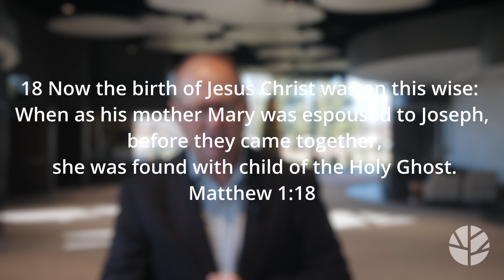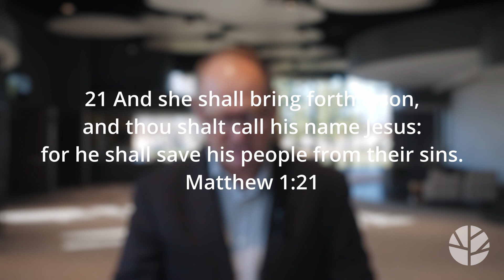Christmas Devotional Series | Scott Seniour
Join us as we continue our December Devotional Series!

To learn more about who we are, Visit us

First time joining us?